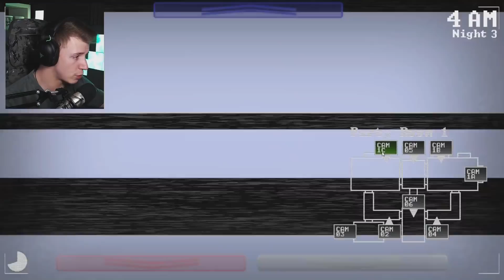DER NEUE FREDDY IST ULTRA CREEPY | FNAF The Return to Freddys 2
FIVE NIGHTS AT FREDDYS (FNAF) GAMEPLAY
► Headset - Razer Blackshark V2
► Tastatur - Razer Huntsman Elite
► Maus - DeathAdder V2 Pro